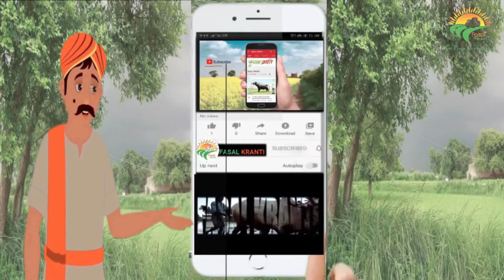देखें कैसे बनती है माचिस Rakhi Mittal : राखी मित्तल किचन गार्डनिंग से शुरआत कर खेती तक का सफर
राखी मित्तल किचन गार्डनिंग से शुरआत कर खेती तक का सफर
कहते हैं हौसलों की उड़ान जब इंसान भरता हैं तो वो बहुत ऊँचा उड़ता हैं. यह कहावत राखी मित्तल पर बहुत सही बैठती हैं.
राखी मित्तल ने 2 एकड़ जमीन लीज पर लेकर नेचुरल फार्मिंग शुरू की और यह अपने खेत में 25 तरह की सब्जियां और फल उगाते हैं राखी मित्तल ने नोएडा के पास जमीन लीज पर ली यह किचन गार्डनिंग की एक्सपर्ट है और अपने खेत में प्राकृतिक तरीके से खाद बनाकर उसे फसलों में डालती हैं और ऑर्गेनिक खेती करती हैं
 इस खेत की खूबी ये है कि इसमें मिक्स क्राॅप उगाई जाती है वो भी बिना किसी रासायनिक खाद और पेस्टीसाईड का प्रयोग किए। उनकी यह मुहीम काफी सराहनीय हैं जानिये उनके बारे मे इस वीडियो मे